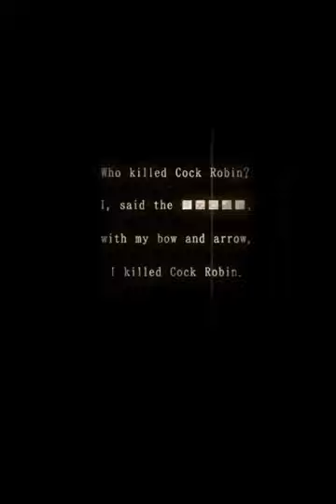The caged Garden cock robin Part 1 (Meeting the owner of the castle)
At first everyone was weird looking but there all nice person...